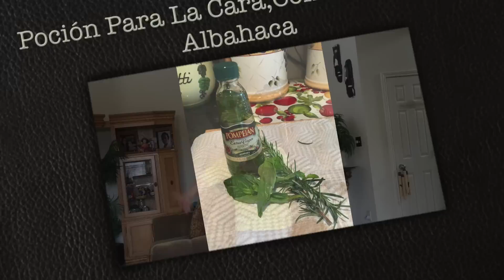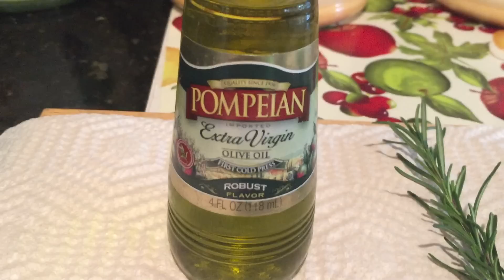Poción Para La Cara,Con Romero & Albahaca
6140 Highway 6 South
PMB 157

*** Las recomendaciones e indicaciones encontradas en este canal, no tienen la intención de ser un substituto de una consulta profesional médica. Usted asume toda la responsabilidad en relación al uso y consumo de los productos encontrados en mi canal ***